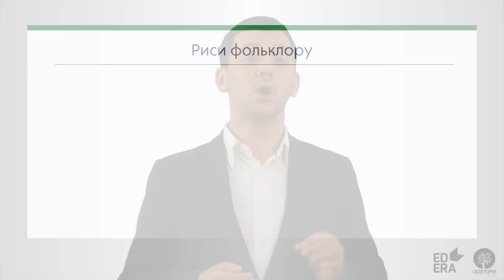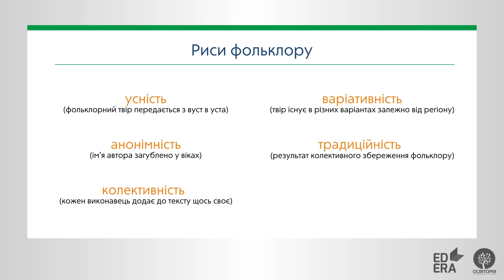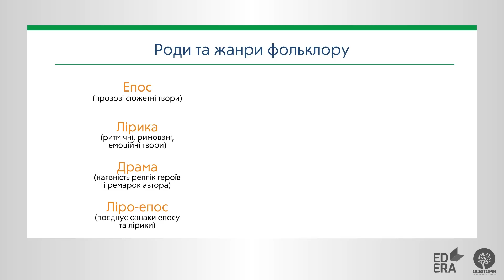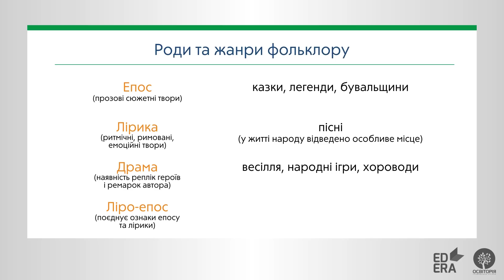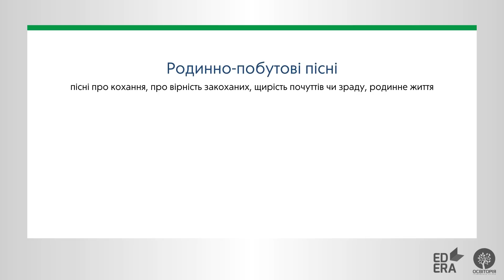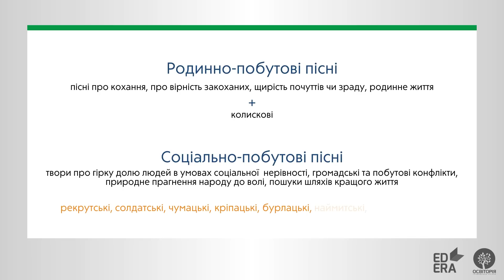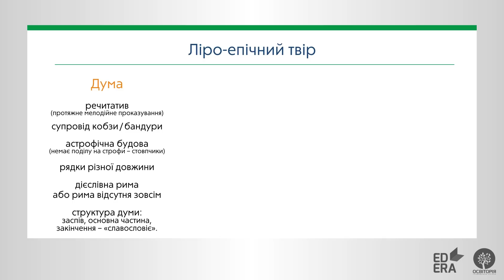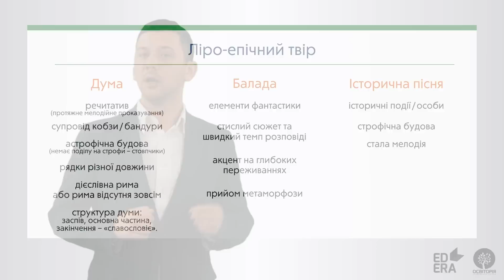Фольклор. Онлайн-курс з підготовки до ЗНО "Лайфхаки з української літератури"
Відео з першого модуля онлайн-курсу «Лайфхаки з української літератури». Лекція 1 Фольклор.

У цьому відео ми ознайомимося із усною народною творчістю — фольклором. Навчимося розрізняти різновиди календарно-обрядових пісень; аналізувати їх. Ознайомимося з програмовими творами: «Ой Морозе, Морозенку», «Чи не той то хміль…» (історичні пісні); «Дума про Марусю Богуславку»; «Ой летіла стріла» (балада); «Віють вітри, віють буйні», «За світ встали козаченьки» (пісні Марусі Чурай).